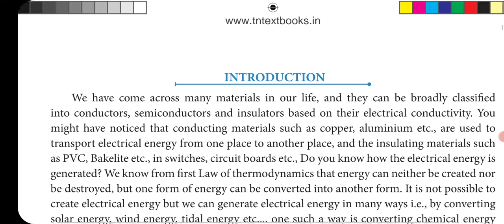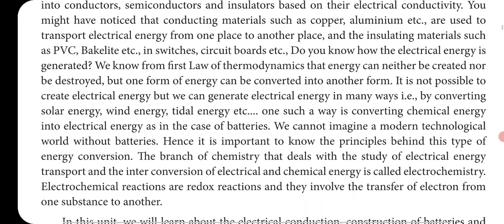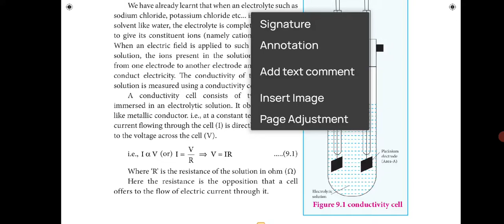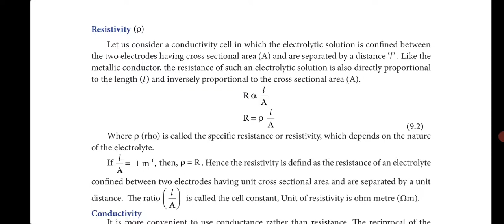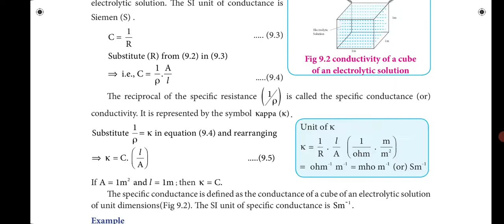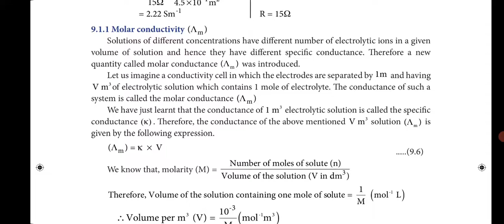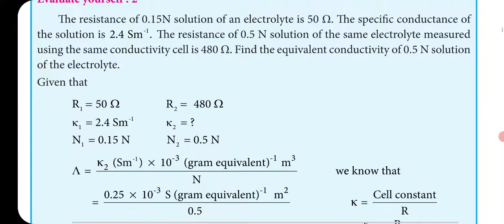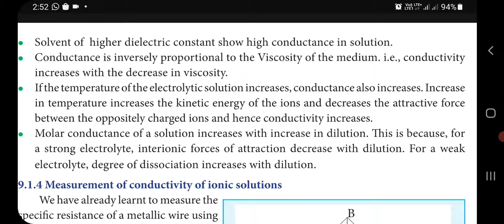CLASS 12 CHEMISTRY UNIT -9 ELECTROCHEMISTRY PART – 1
Conductivity of electrolytic solution, Resistivity, Conductivity, Molar Conductance, Equivalent conductance, Factors affectin electrolytic conductance